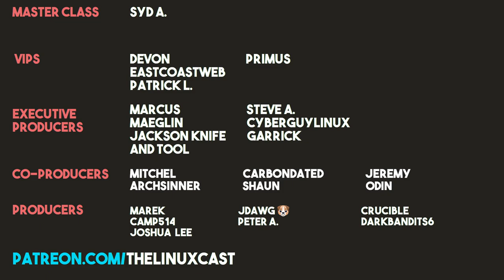Ramble: I Have a Vim Problem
This is the most pointless video you'll ever watch.